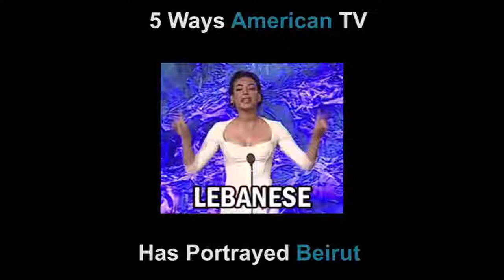5 Ways American TV Has Portrayed Beirut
A few ways American television has discussed and portrayed Lebanon.